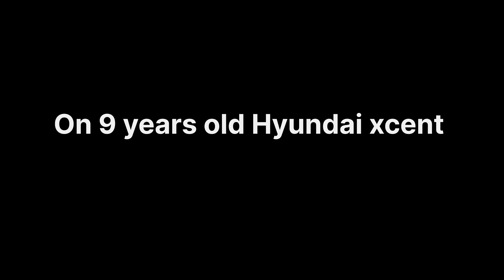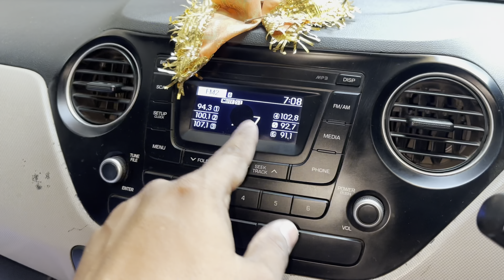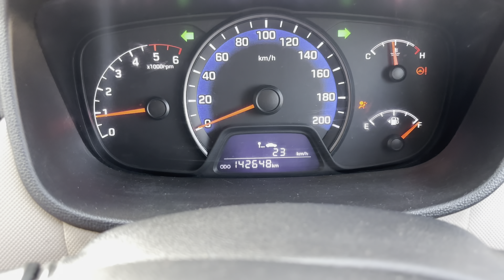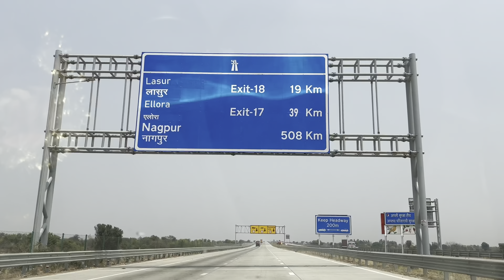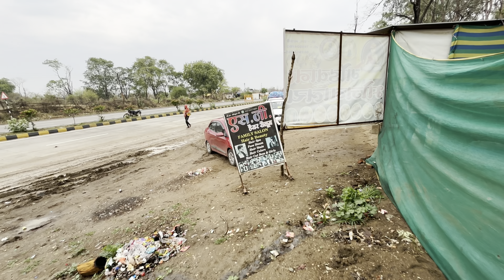Mumbai to Jaunpur Uttar Pradesh via Samruddhi Expressway April 2024 on Hyundai Xcent 2016 model